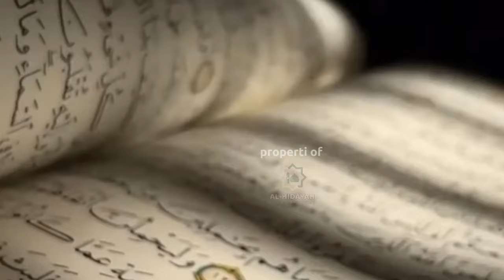Amalkan Dua Surah Ini Agar Cepat Terkabulnya Doa